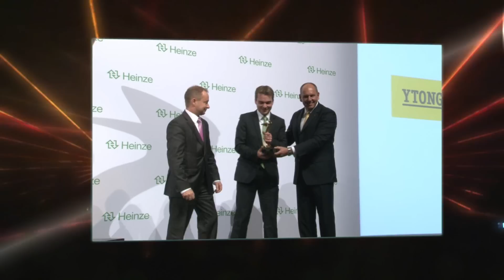Architects Darling 2011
Anlässlich des 50-jährigen Firmenjubiläums führt die Heinze Marktforschung im Juni 2011 eine unabhängige schriftliche Befragung bei rund 100.000 Architekten und Planern in Deutschland durch. Die Bekanntheit teilnehmender Unternehmen wie auch die Attribute, die Architekten mit deren Namen verbinden, werden in verschiedenen Marktsegmenten erhoben, analysiert und nach verschiedenen Kriterien bewertet. So zum Beispiel Innovationsgeist, Nachhaltigkeit, Design, Energieeffizienz und Barrierefreiheit.Wer mit „ARCHITECTS' DARLING" ausgezeichnet wird, stellt den Erfolg seiner Marketingaktivitäten unter Beweis und zeigt seinen Kunden und im Markt, dass man für die wichtigsten Entscheidungsträger im Baubereich zu den begehrtesten Unternehmen in Deutschland gehört.